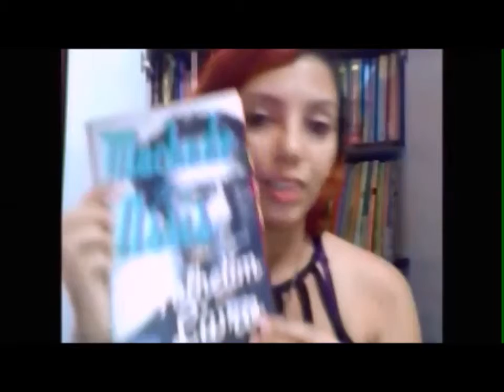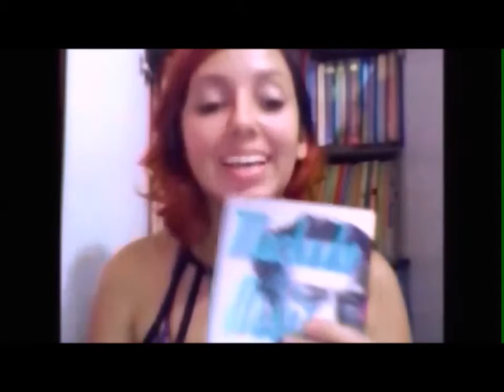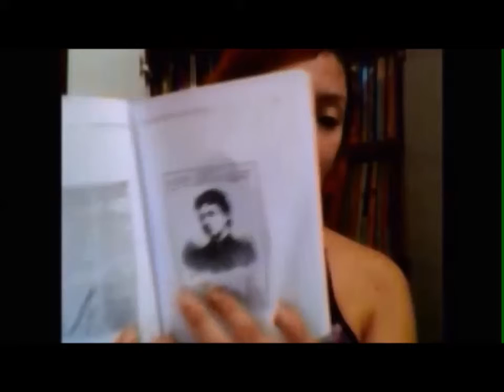Eu Li| Machado de Assis: do folhetim ao livro